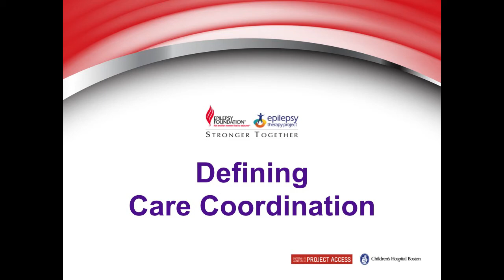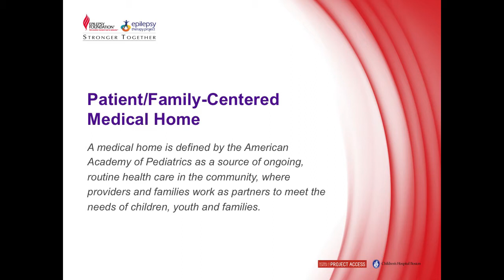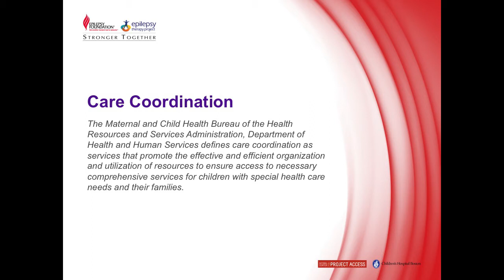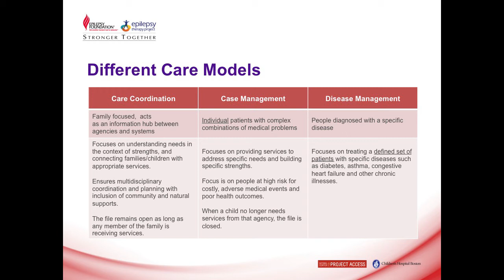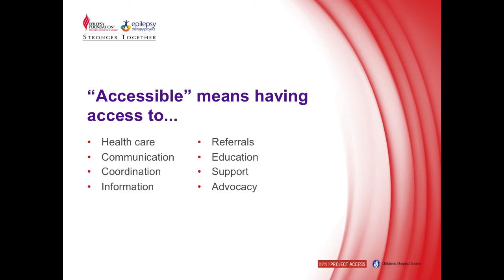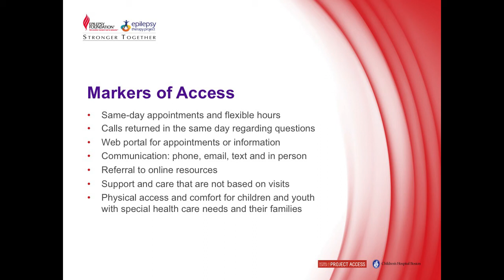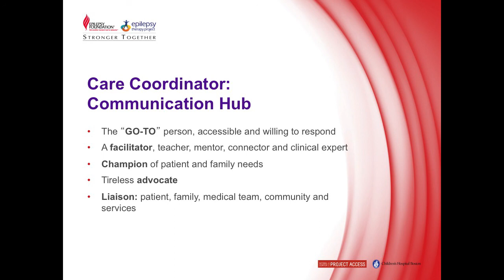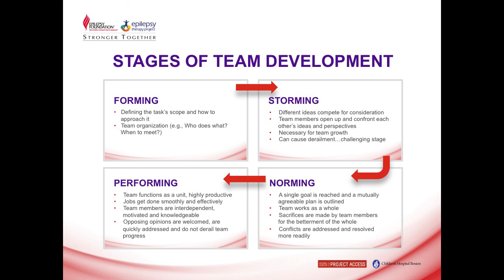Care Coordination Training Module 2 - Defining Care Coordination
This training program provides an introduction to care coordination—what it is, how it benefits children and families, how it contributes to effective medical practice, and the components of successful care coordination.

At the conclusion of this training, you will understand the value of care coordination to patients and to the medical practice, be able to identify key components of a high-performing pediatric care coordination model that can be implemented in your medical home practice setting, and know the stages of team development that contribute to effective care coordination.

Total Running Time: 7 minutes 37 seconds